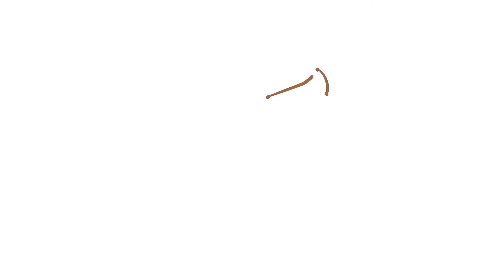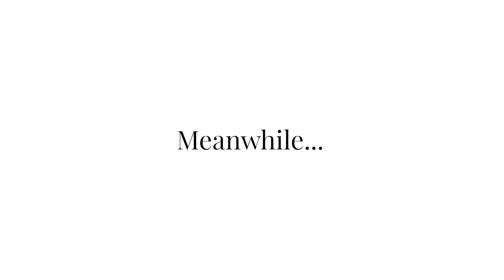Family planning and population: What Nigerians know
On the 11th of July all around the world, people lend their voice to a great cause which creates awareness on global population issues.

According to a report released by the UN Department of Economic and Social Affairs, Nigeria is projected to be the world’s third most populous country by the year 2050 and this is not good news. In Nigeria, there is a low percentage of women who use modern contraception methods despite its many advantages.

Please help us create more awareness by doing two things.